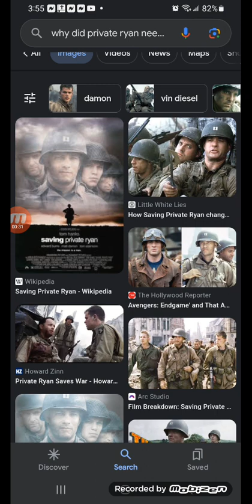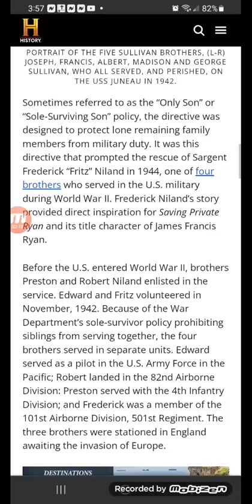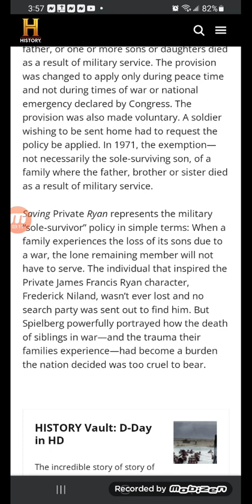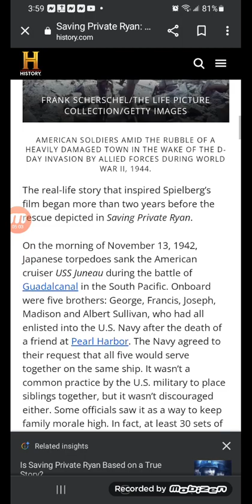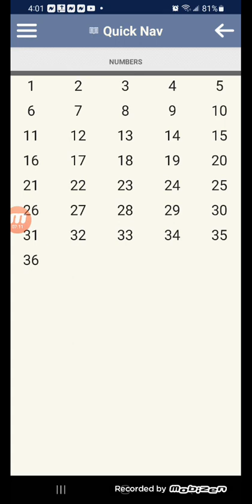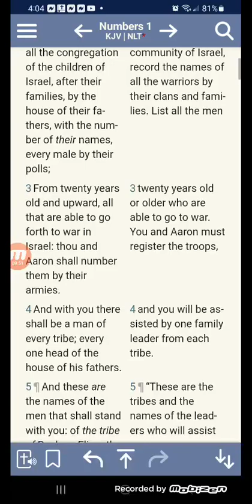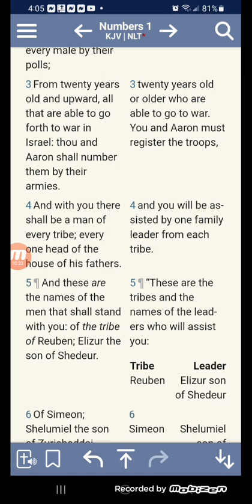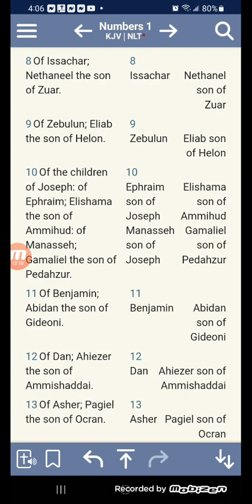Saving Private Ryan: The Real-Life D-Day Back Story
Seedline is Carried on by the father